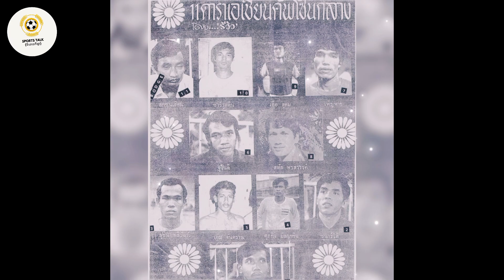វីរៈបុរសបាល់ទាត់កម្ពុជាម្នាក់ដែលកូនខ្មែរត្រូវស្គាល់និងចងចាំទុក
Credit: tv5hd News